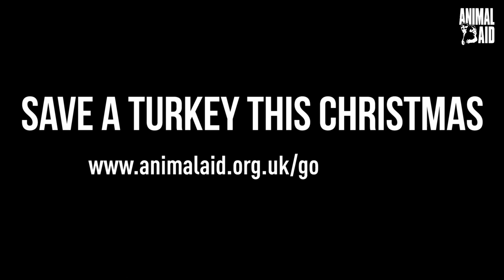Free range turkeys injured and bloodied at leading Norfolk farm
An Animal Aid video exposé, featuring undercover footage from a free-range and RSPCA-assured farm, operated by Bernard Matthews – one of the UK’s largest turkey producers – reveals animals with bloodied and infected head wounds. The footage also shows a dead bird, and a dying bird with such severe head injuries that their features can hardly be detected.